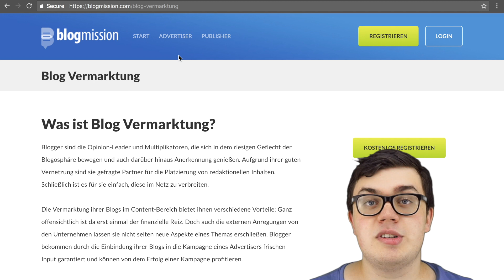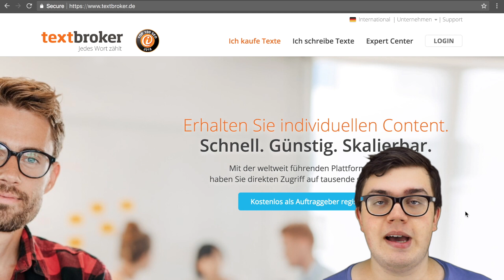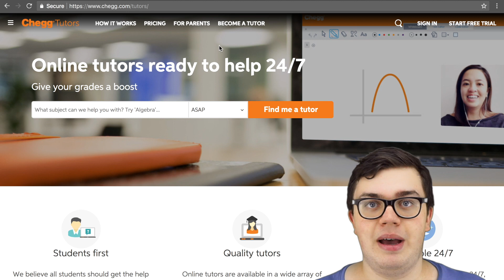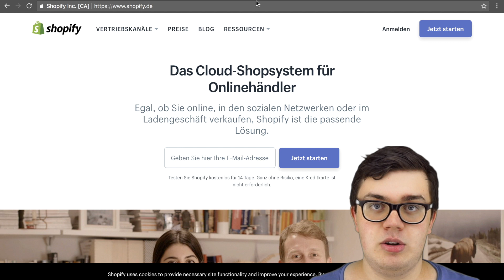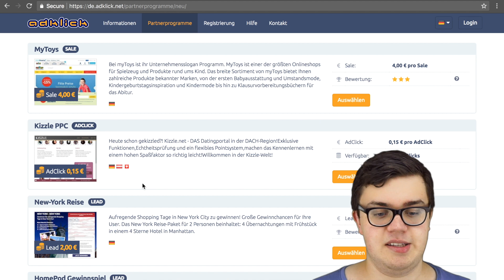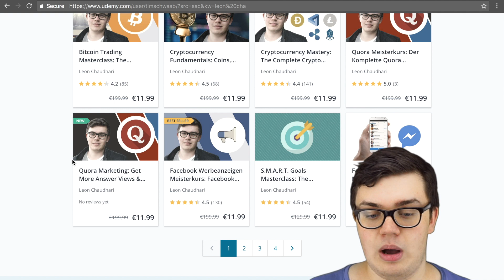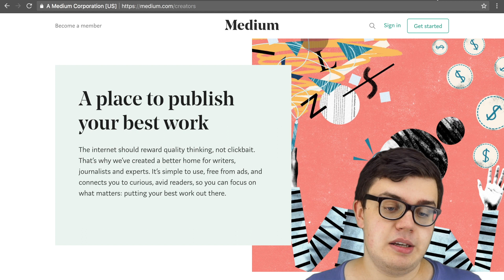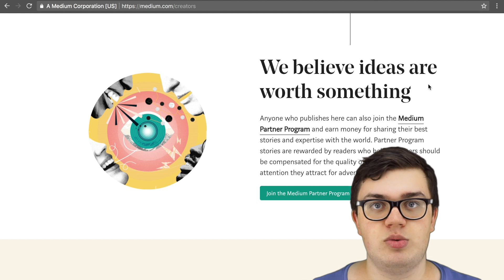100 Euro am Tag als Schüler verdienen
Würdest du gerne als Schüler 100 Euro am Tag online verdienen? Dann wird dir dieses Tutorial hoffentlich weiterhelfen.

Teaching Hero, Eigentümer Leon Chaudhari

Leon Chaudhari
Nordhellesteig 24